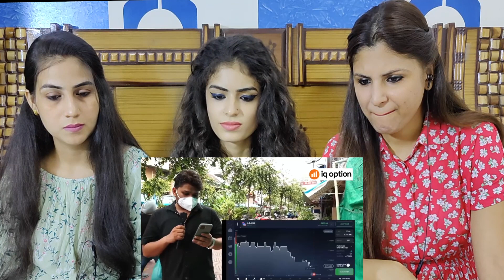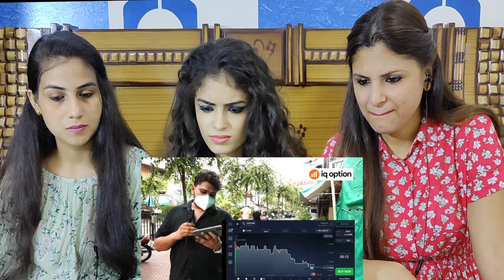DHAKAD REPORTER IN THAILAND | HARSH RAJPUT | REACTION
Credits : HARSH RAJPUT